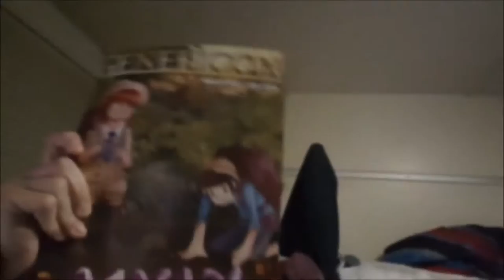Thank you! See you next year for more Pokemon Trivia!